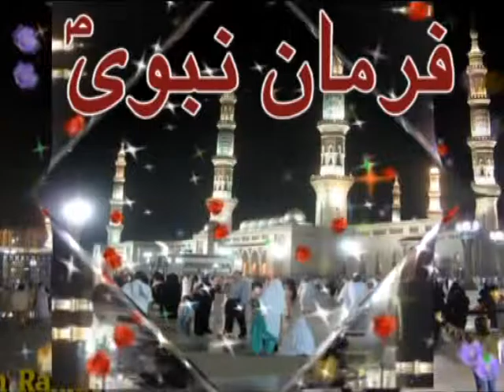27 05 2016 urdu news